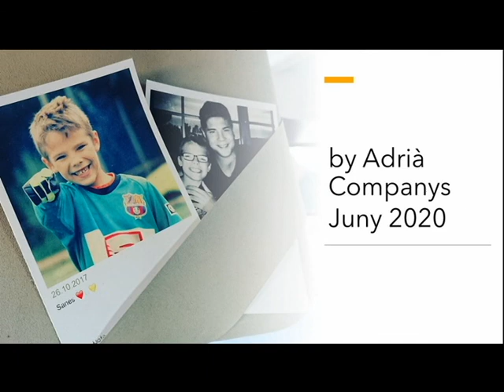EL CERCLE DE LA VIDA - SANT ESTEVE SESROVIRES 2020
THE CIRCLE OF LIFE - LEBO AND THE HASVASI ORCHESTRA

Un crit a la vida, a la superació, a les pors i a la lluita per sobreviure.

99è videorecord - 1 de juliol de 2020